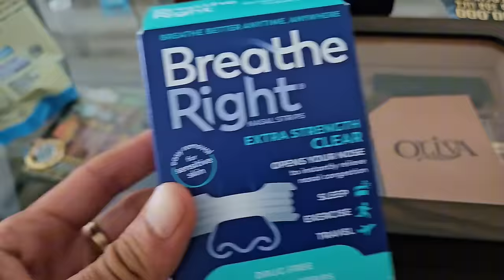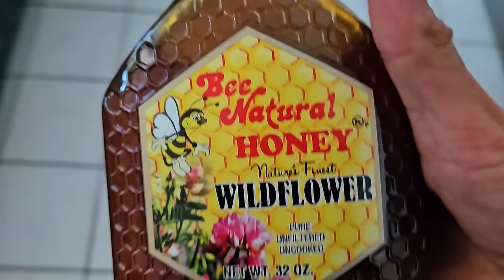The Matches Kept Showing Up!🤑 $50 Tickets | Florida Lottery🚀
Look! $1,000,000 Year for Life Specatcular scratch off tickets from the florida Lottery!